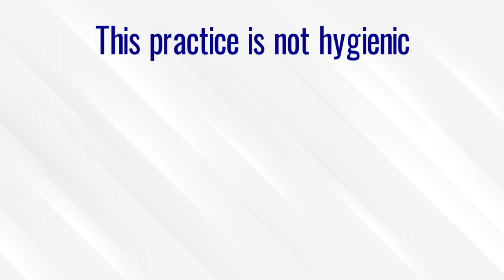Splinter Free Toilet Paper? It's no Joke.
Learn about toilet paper history and good hygiene from Bidet Studio. Entertaining video on the history of toilet paper and the benefits of owning a bidet.